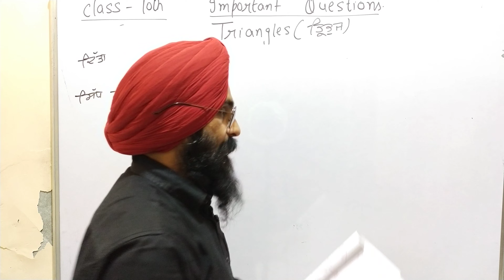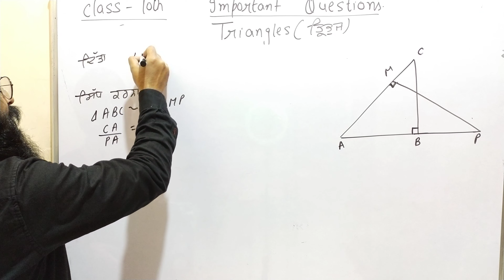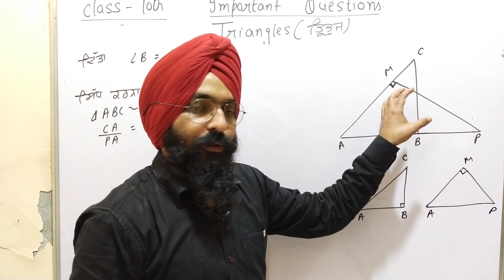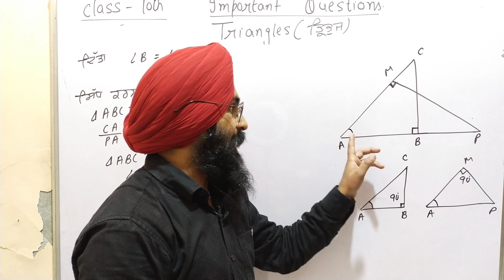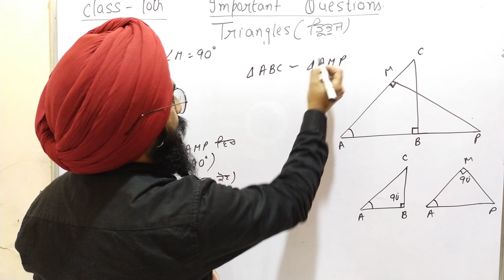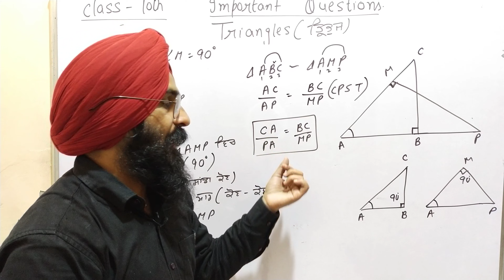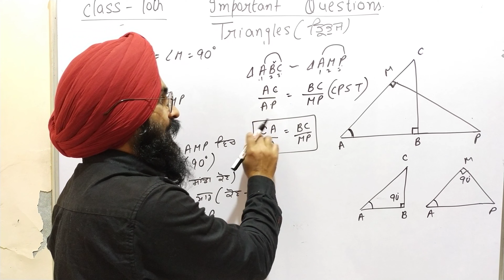Most expected Questions for final exam punjab board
playlist of Question bank for class 10th

some applications of Trigonometry class 10th

circles class 10th